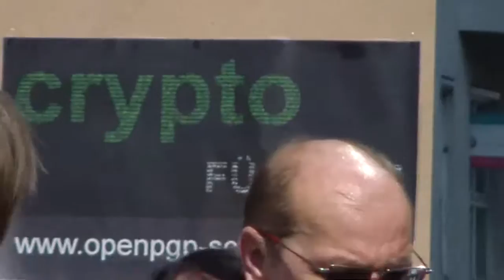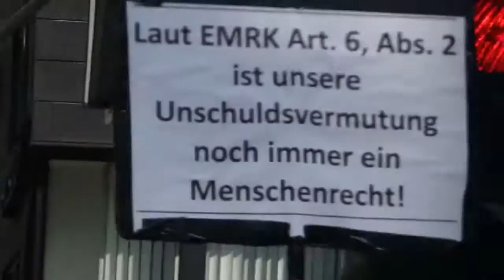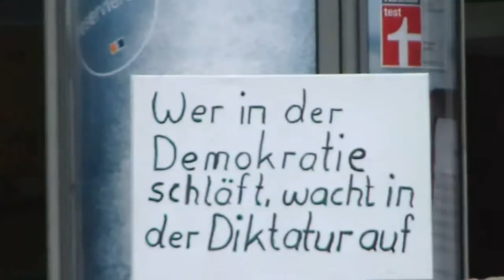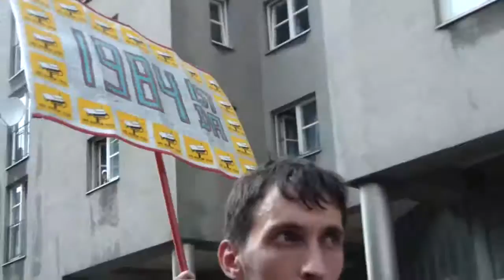Markus Berendt, Journalist "Junge Welt" über Medien, Krieg und Geheimdienste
Am 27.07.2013 gibt es weltweite Proteste gegen Prism, Tempora und das Utah Data Center. Die Organisation der Demonstrationen läuft dezentral und nach Chaosprinzip. Das heisst wir organisieren uns in nebeneinander arbeitenden Regionalgruppen, sorgen aber auch alle dafür, dass wir uns gegenseitig informieren. Städte in denen es noch keine Regionalgruppen gibt, warten auf Verantwortliche, die eine solche Regionalgruppe aufbauen.

Genauso läuft dann die Promo für die Proteste. Wir sind ALLE dafür verantwortlich, am 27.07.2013 ein deutliches Zeichen zu setzen. Wir nutzen dafür ALLE Plattformen, die uns zur Verfügung stehen!

Freunde, Arbeitskollegen, Verwandte, Bekannte müssen informiert werden! Uns alle betrifft die Gefahr, dass die Komplettüberwachung all unserer Kommunikation zur Normalität erklärt wird, wenn wir jetzt keinen entschlossenen Widerstand leisten und sagen: Bis hierhin und nicht weiter!

Hinter StopWatchingUs stehen keine Organisationen sondern einfach Menschen, die es nicht länger hinnehmen, dass ihre Grundrechte mit Füßen getreten werden! Du bist eingeladen dabeizusein!

Wir dulden keine menschenverachtenden Ideologien und keine Gewaltaufrufe. Wir sind radikal friedlich, zeigen uns jedoch wehrhaft gegen jedweden Unterwanderungs- oder Vereinnahmungsversuch.

StopWatchingUs ist in erster Linie eine Plattform, auf der wir, auf Grundlage basisdemokratischer Prinzipien, die Frage diskutieren: Wie wollen wir die Gesellschaft gestalten, in der wir leben?